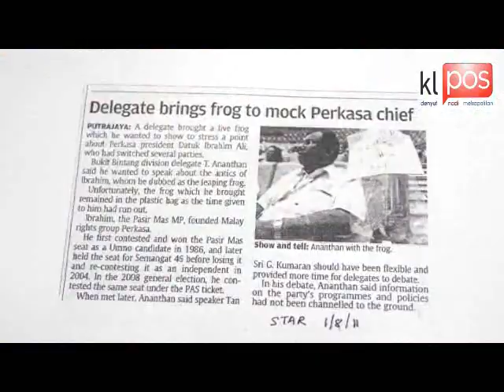Akhbar The Star Harus Meminta Maaf Secara Terbuka - Irwan Fahmi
Ketua Wira Perkasa Malaysia Irwan Fahmi Idris Menggesa Agar Pihak Akhbar The Star Segera Meminta Maaf Secara Terbuka Kepada Umum Berkenaan Isu Daging Babi Yang Diletakkan Pada Mukasurat 2 Akhbar Tersebut.Pihak Perkasa juga Telah Membakar Akhbar The Star Serta Ular Di Kawasan Depan Kelab Sultan Sulaiman,Kuala Lumpur,